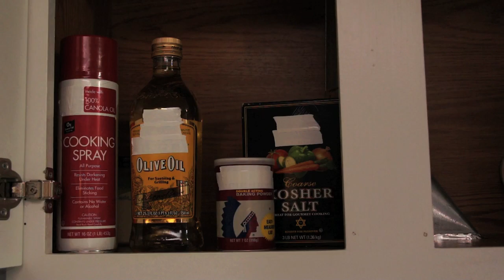Better Without Episode 1 - Starting a Gluten Free Life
Recently diagnosed with celiac and don't know how to start a gluten-free diet? Tune in to see how!